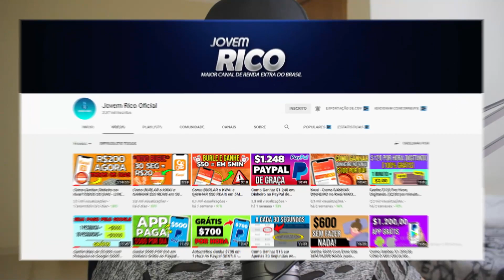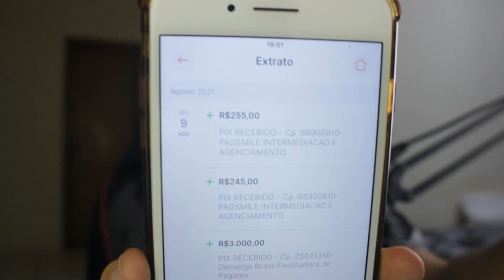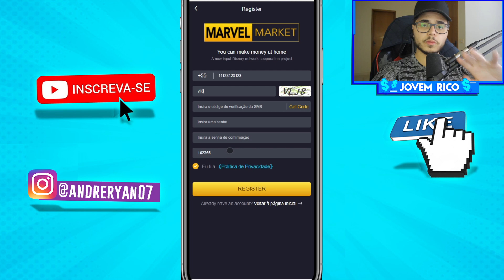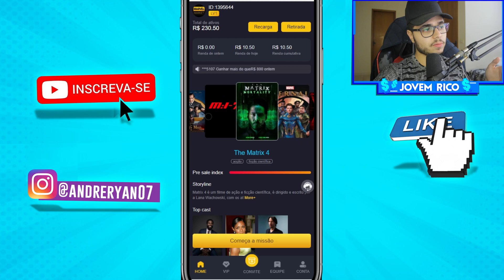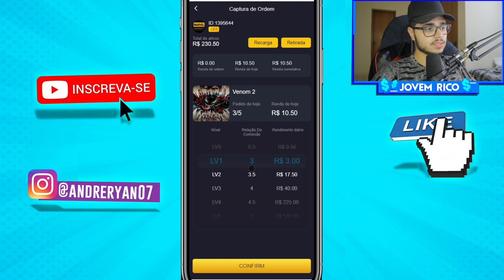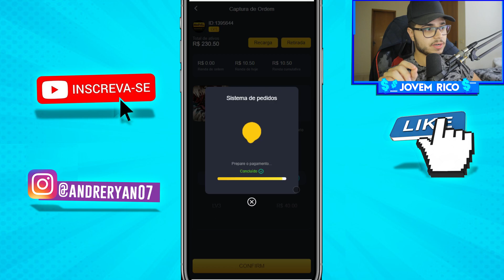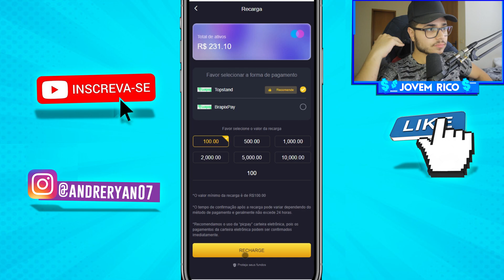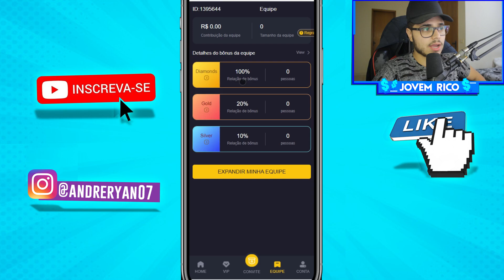[VAZOU] NOVO SITE PAGANDO R$540,00 NO PIX PARA ASSISTIR FILMES GRÁTIS (Como ganhar dinheiro online)